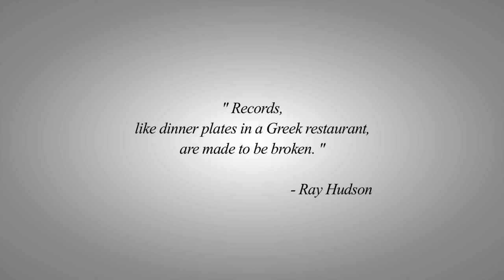Ray Hudson Raw: Messi Records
As Lionel Messi prepares for another week in La Liga, Ray Hudson pays the 'Atomic Flea' the ultimate homage.